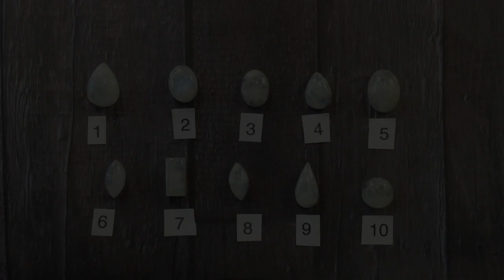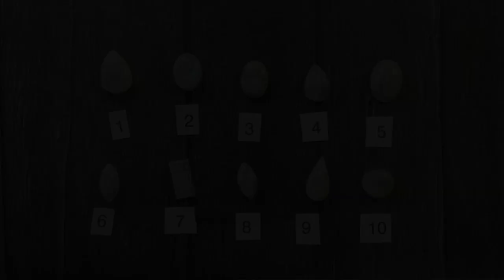(PEQUEÑO / TINY) Piedra Luna / Moonstone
Artesanía Mágica de la Naturaleza y Figuras de Hadas.
Joyería creativa, Joyería con piedras naturales, Figuras de Hadas y duendes, Colgantes de piedras naturales, Artesanía y Joyería personalizada, artesanía pagana, wicca
Creaciones originales artesanales, con inspiración y cariño en cada pieza.
® Pilar Mur (creaciones y fotografías registradas bajo licencia)

•°*☆ ETSY SHOP
Sigue mis otros videos y trabajos